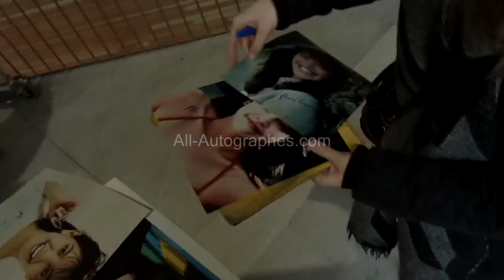Phoebe Cates signing autographs in Paris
Phoebe Cates was leaving Paris but we got to meet her again right before she took her flight. Here she is, signing some pictures for us.